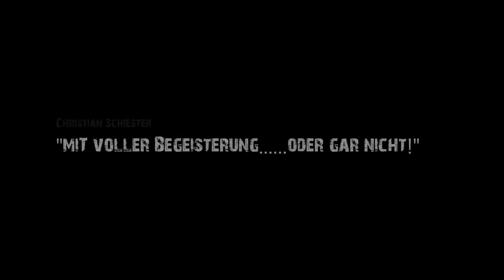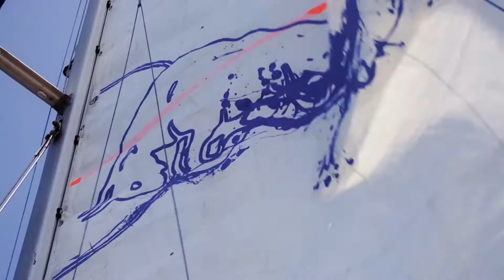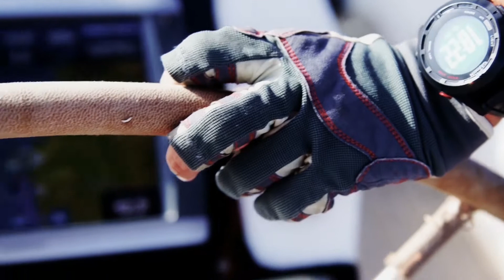Christian Schiester - Sail `n Run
...Wenn frischer Wind weht, schließen einige die Fenster - andere setzen die Segel...